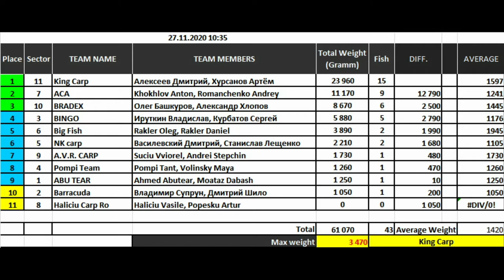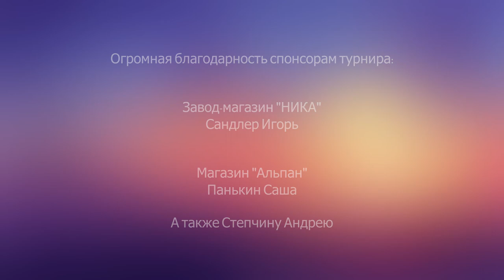Блиц "Открытие Сезона 2020-2021" | פתיחת העונה דייג קרפיונים 2020-2021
Блиц турнир Клуба ИсраФиш по спортивной ловле карпа "Открытие сезона 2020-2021"
תחרות קצרה בדייג ספורטיבי של קרפיון "פתיחת העונה 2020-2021" .